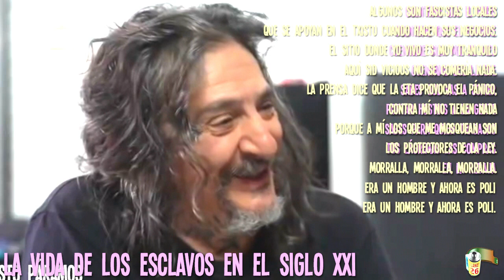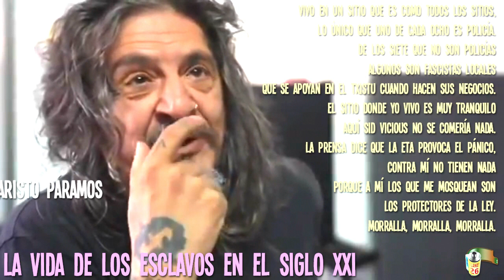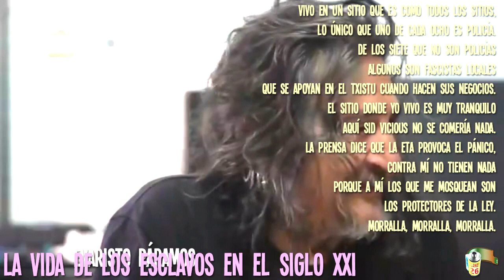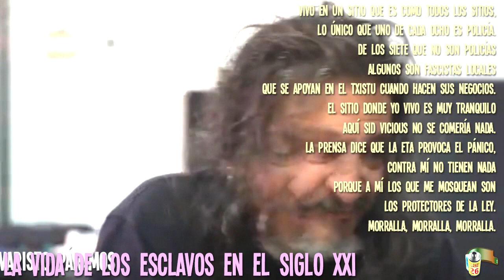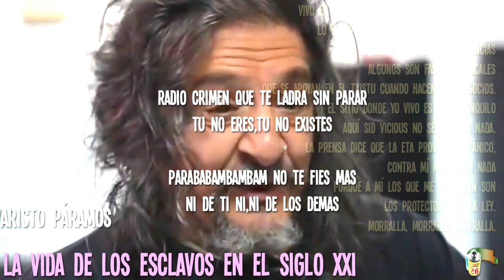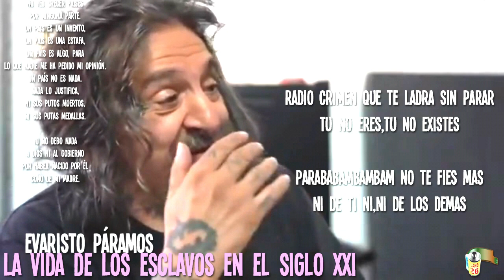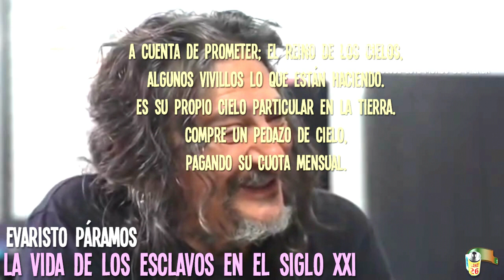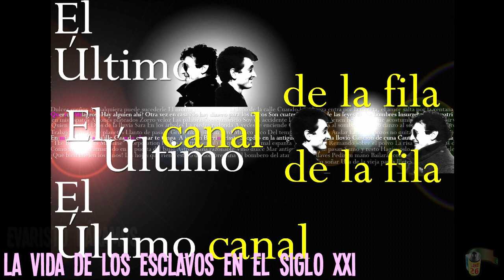Evaristo Páramos Entrevista La vida de los esclavos en el siglo XXI (parte 3) 554 16 1789 PLANEt26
...capitulo III...de esta serie de videos altamente recomendables y didácticos sobre todo para la "catolicaapostólicaromanagolfayladrona" y para el trapichero barato...(... tapicero a tus tapices...)...extreno HOY a las 17:00...😎

Canal Patxi